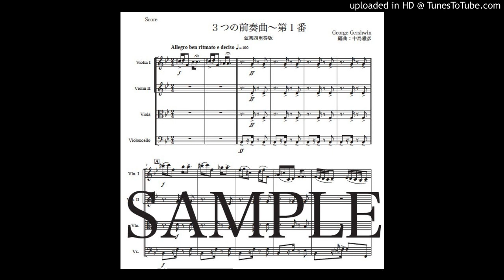ガーシュウィン「３つの前奏曲〜第１番」弦楽四重奏版（編曲：中島雅彦）